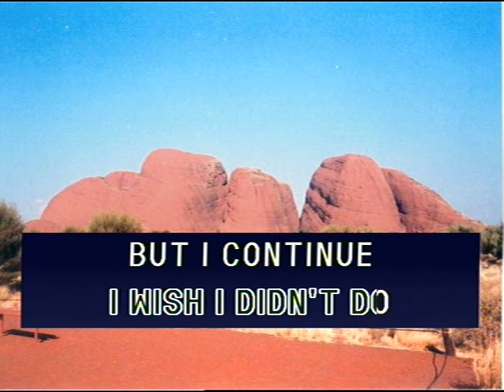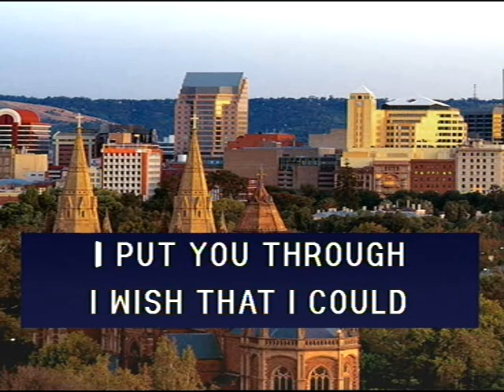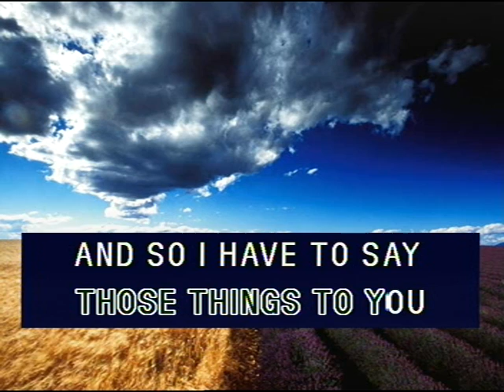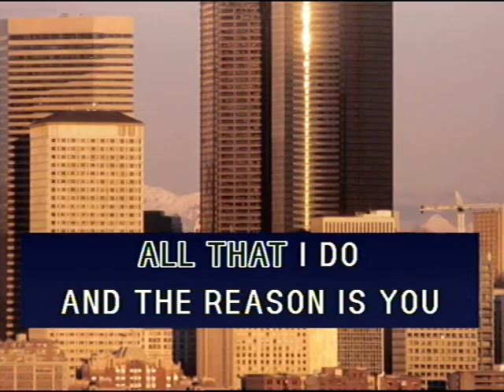The Reason.mpg by Hoobastank, Karaoke song by Armida Stokes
Armida Stokes karaoke The Reason by Hoobastank